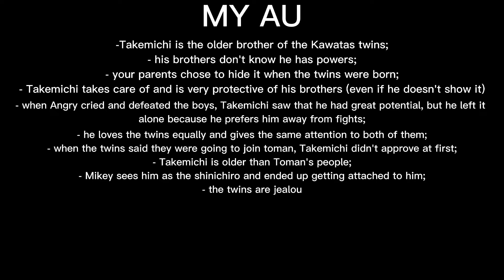• Tokyo Revengers react to Takemichi// Takemichi as Saiki•